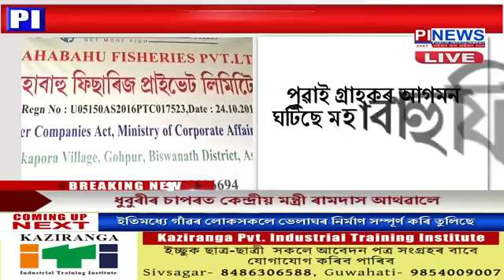আজি মাঘ বিহুৰ উৰুকা গহপুৰৰ জকাপৰাৰ মহাবাহু ফিচাৰীত মাছ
আজি মাঘ বিহুৰ উৰুকা
গহপুৰৰ জকাপৰাৰ মহাবাহু ফিচাৰীত মাছ ক্ৰয় কৰিবলৈ বিভিন্ন প্ৰান্তৰ লোকৰ ভিৰ
পুৱাই গ্ৰাহকৰ আগমন ঘটিছে মহাবাহু ফিচাৰীলৈ
জালেৰে পুখুৰীৰ পৰা দ'মে দ'মে মাছ ধৰিছে মাছ মৰিয়াই